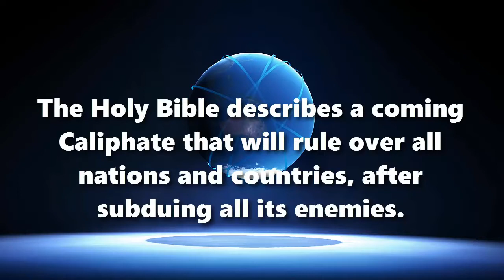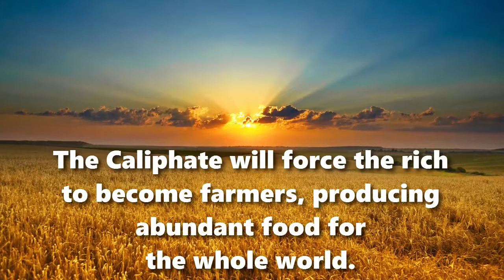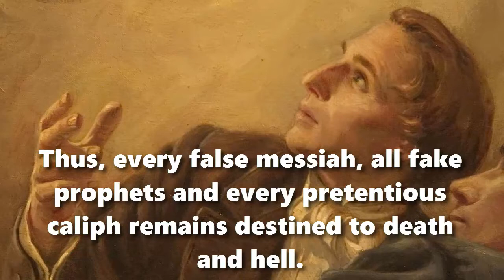The Coming Global Caliphate — الخلافة العالمية المقبلة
The Coming Global Caliphate
الخلافة العالمية المقبلة
A biblical statement of faith

The Holy Bible describes a coming Caliphate that will rule over all nations and countries, after subduing all its enemies.

Following an international invasion of the Holy Land, a global Caliph will arise to take control of the Land, and will establish his capital city upon Mount Zion.

The Caliph will remove all unbelieving Jews and evil Gentiles from his presence.

The Caliph will rule militarily “with a rod of iron” over all nations, imposing a uniform law over every country.

Severe crimes and false religion will be punished immediately, with absolute justice.

The Caliphate will force the rich to become farmers, producing abundant food for the whole world.

Those who worship the Most High will practice obedience to his commandments in every place.

Those who practice the true religion will do so with complete freedom and exaltation, wherever they please.

The Holy Land will be divided into zones dedicated to serving the Caliph.

Every people and country will send delegations annually to pay tribute to the Caliph.

The Caliphate will set up a sumptuous, global centre for worship, having an elaborate sacrificial system.

Religion teachers will be sent to every corner of the world to spread the true faith.

This Caliphate will endure for one thousand years, before merging into the eternal reign of the Most High.

Who is this Caliph? His Arabic name is يسوع المسيح (Isaay al-Masih), in Hebrew ישוע המשיח (Yeshuah ha-Mashiakh), in English Jesus Christ.

Just when the New World Order shall have gained planetary power, Jesus Christ will appear in the sky in blazing glory, before descending to defeat armies and to judge nations.

Thus, every false messiah, all fake prophets and every pretentious caliph remains destined to death and hell.

Yet, all who submit to Jesus Christ in this life will be raised back to life to rule over the world, judging men and angels.